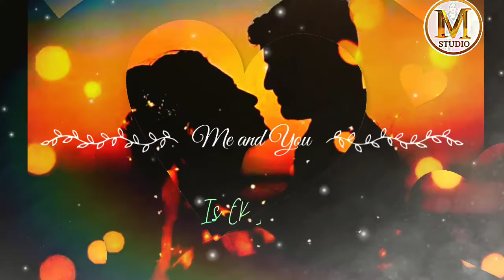प्यार करने वालो के लिए really love u majisa digital studio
majisa digital studio